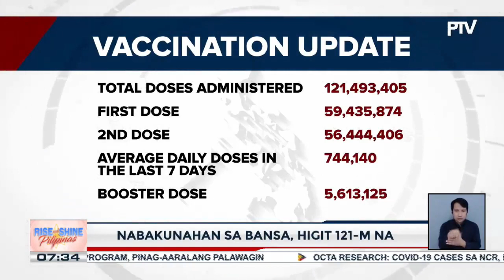Nabakunahan sa bansa, higit 121-M na